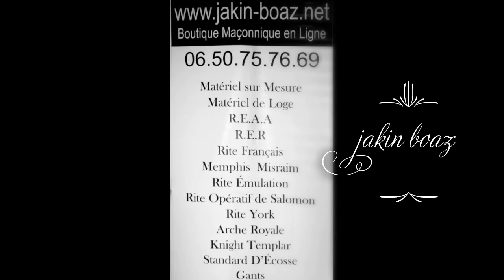Epée Maçonnique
Épée maçonnique E4119F décors maçonnique